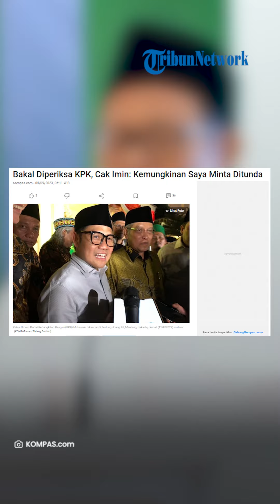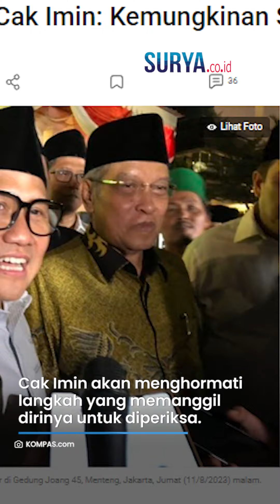Buntut Kasus Dugaan Korupsi, Cak Imin Minta KPK Tunda Jadwal Pemeriksaan, Ini Alasannya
VP: ARIFAH

SURYA.CO.ID - Muhaimin Iskandar atau Cak Imin meminta KPK menunda pemeriksaanya atas kasus dugaan korupsi.

Diketahui, Ketua Umum Partai Kebangkitan Bangsa (PKB) ini sebelumnya telah dijadwalkan menjalani pemeriksaan pada Selasa (5/9/2023).

Terkait hal itu, Cak Imin yang kini menjadi bakal cawapres pendamping Anies Baswedan mengakui dirinya sudah menerima surat panggilan KPK.

Namun Cak imin mengatakan, pada hari yang sama dirinya telah terjadwal untuk membuka acara Musabaqah Tilawatil Qur’an (MTQ) Internasional yang diselenggarakan di Banjarmasin, Kalimantan Selatan.

Artikel ini telah tayang di Kompas.com dengan judul "Bakal Diperiksa KPK, Cak Imin: Kemungkinan Saya Minta Ditunda", Klik untuk baca